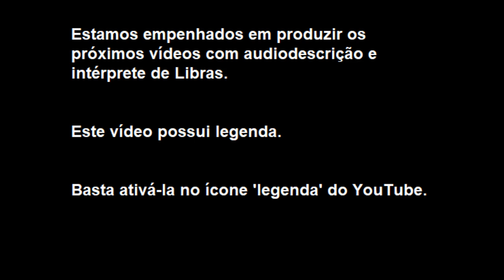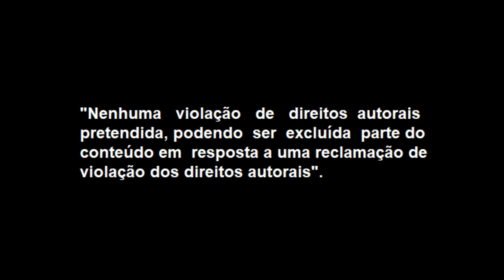"Dark"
Esse vídeo faz parte da série "Torre fora de Série", vinculada ao Projeto de Extensão Torre de Babel, da Biblioteca da Faculdade de Letras da UFRJ.
Episódio: "Dark"
Por: João Alberto Saade Pantoja (graduando em Fisioterapia)
Indicação de Série: “Dark”, criada por
Baran bo Odar e Jantje Friese.

"Estamos na Torre porque, para olhar o mundo, é o melhor lugar!"

▶ Jornal da Torre: em manutenção